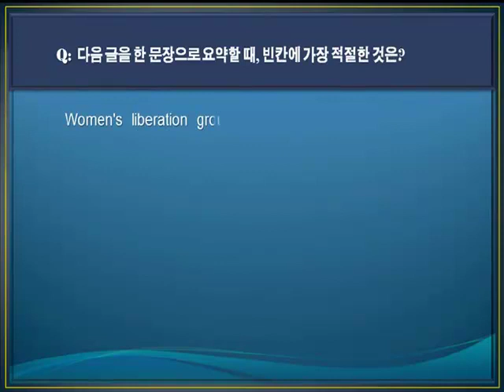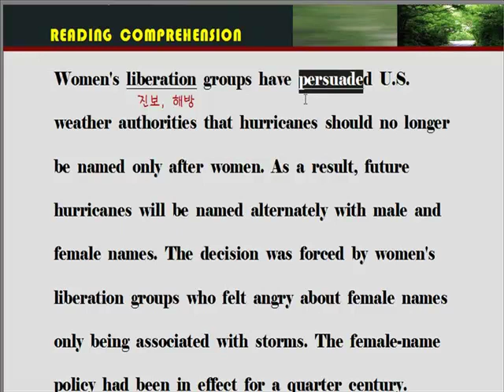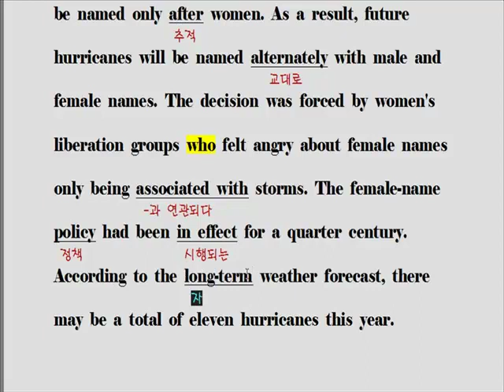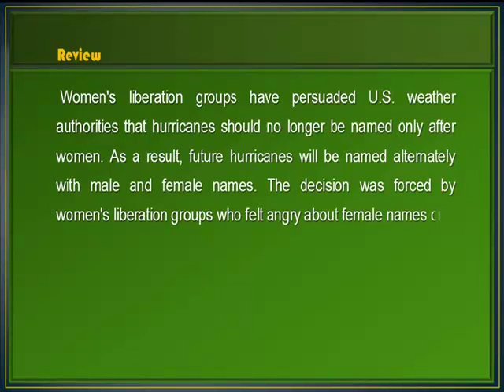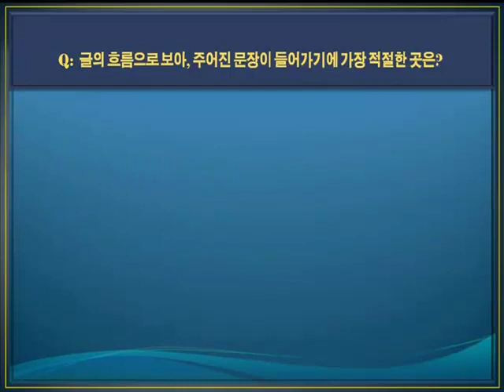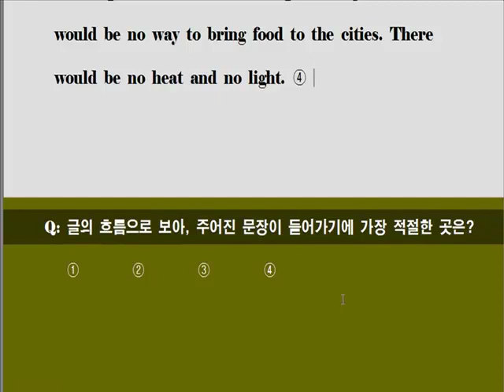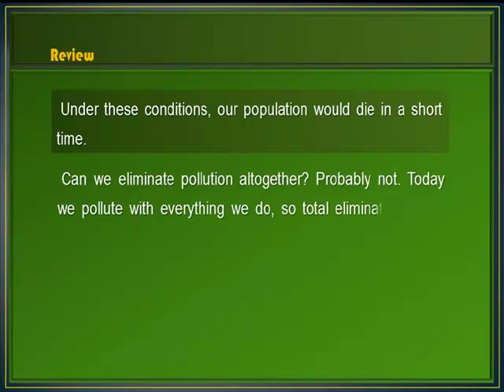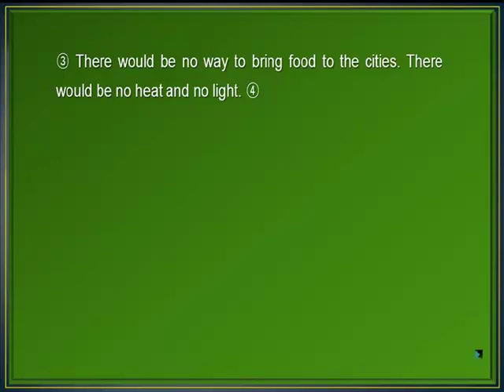[수능독해기초] Test 5회 21~22번